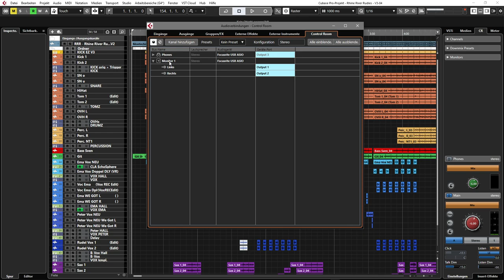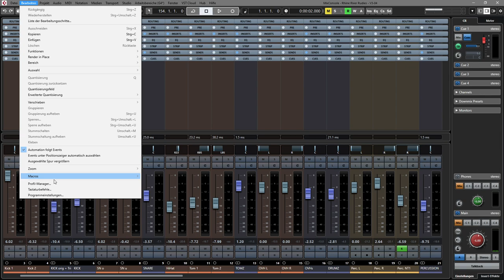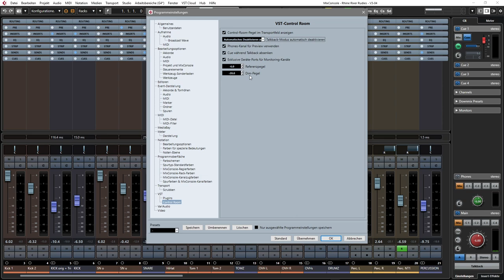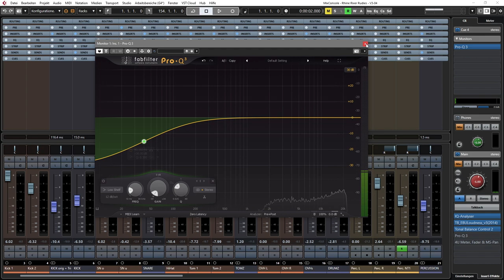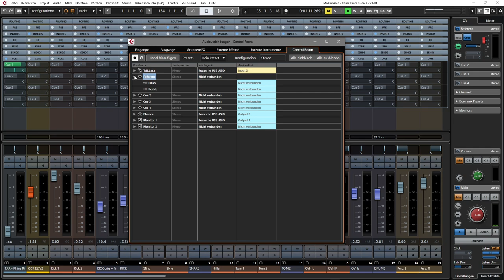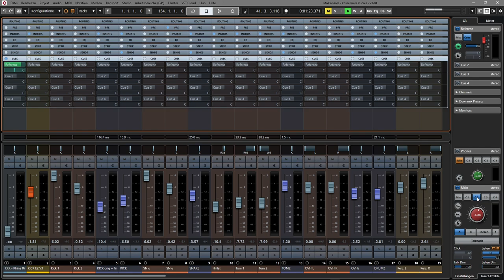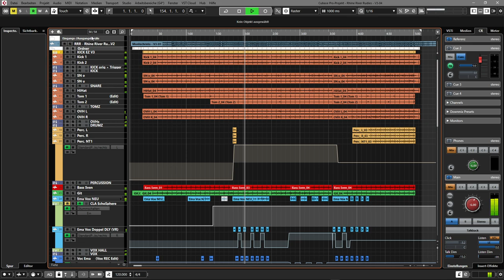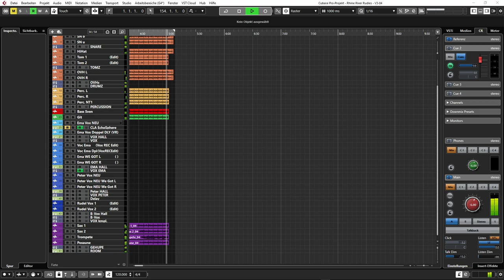Cubase 11 Pro - Control Room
In diesem Video zeige/erkläre ich den Control Room in Cubase 11 Pro.
Wie immer anhand meiner persönlichen und höchst eigenwilligen Art der Nutzung ohne Anspruch auf Vollständigkeit... (mit Zeitstempeln für bessere Übersichtlichkeit)

0:00 - Begrüßung
0:17 - Control Room einrichten unter F4
8:55 - Control Room Einstellungen in den Programmeinstellungen
12:00 - der Control Room als Monitor Controller
13:08 - Inserts im Control Room, z.B für Sonarworks (die PlugIns beeinflussen NICHT das Signal beim   Export/Rendern, NUR im Abhörweg!)
16:50 - was kann man mit der Funktion "Channels" anstellen
17:43 - Vorstellung des im Video verwendeten Songs
19:38 - hier geht´s dann mit den "Channels" weiter ;-)
20:53 - "Dim" und "Referenzpegel"
22:27 - Click im Control Room ein/aus schalten
23:51 - die Listen Funktion
26:26 - die Cues, was macht man damit, zB Kopfhörermixe für die lustigen Musikanten im Aufnahmeraum
30:15 - die Cues zum Refenzsong hören verwenden (das geht natürlich mit allen vier Cues, also bis zu4 Referenz Songs)
33:38 - als Ergänzung, zur Kontrolle in den Kopfhörer Mix des Musikers reinhören
34:48 kompletter Song namens "Rhine River Rudies" von den Rudies River Rudies